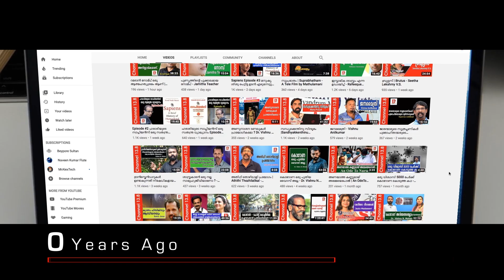സർക്കാരാശുപത്രികളിലെ മനോരോഗ ചികിൽസാരീതി പരിഷ്ക്കരിക്കണം - Sreeni Pattathanam